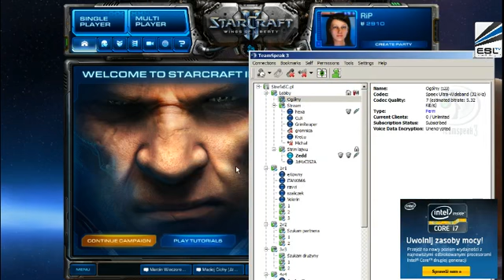2012-03-02 - ESL CC - Polska vs Turcja dokończenie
Komentuje Zedd i Cichy.